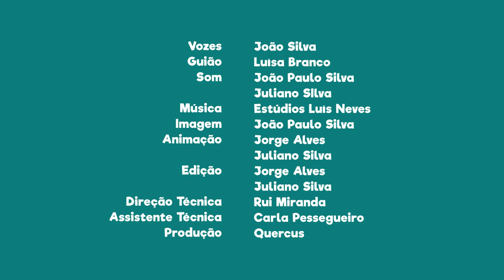FNT02E30 - PN da Arrábida: A sede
Visita a sede deste parque natural, em Setúbal, para obter mais informação.